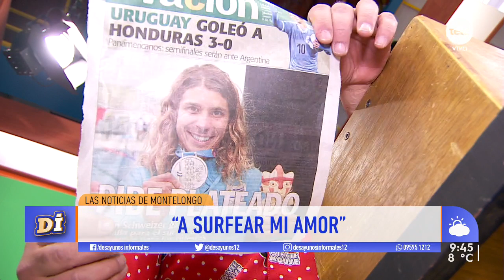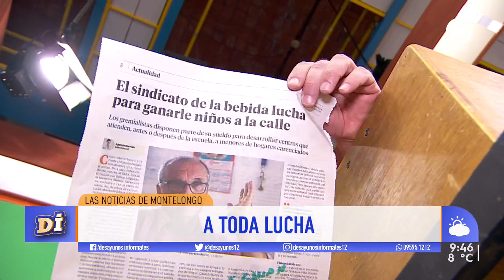¡Las noticias de Montelongo! / 5-8-2019